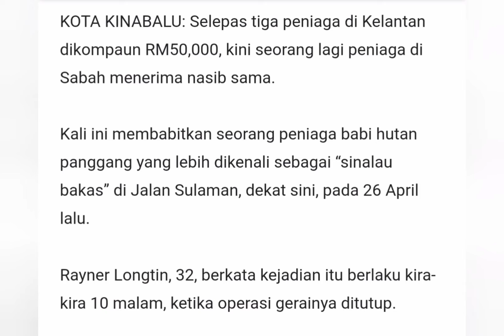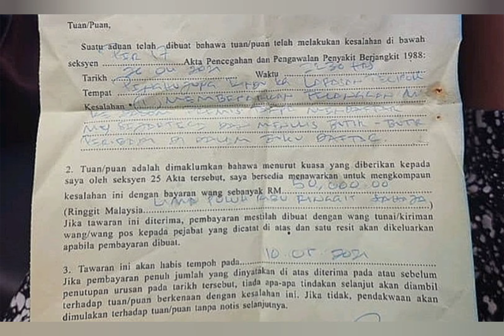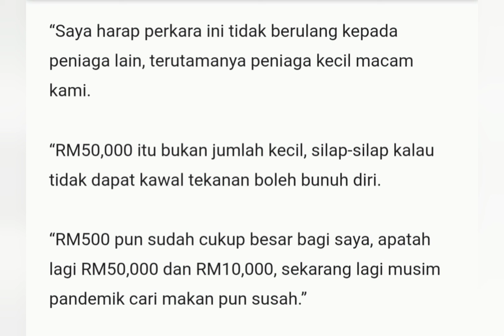Peniaga Sinalau Bakas Dikompaun RM50,000